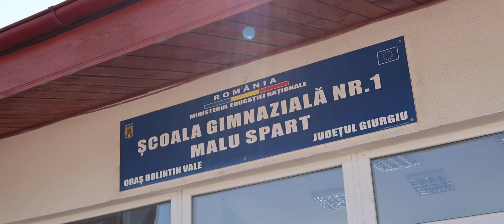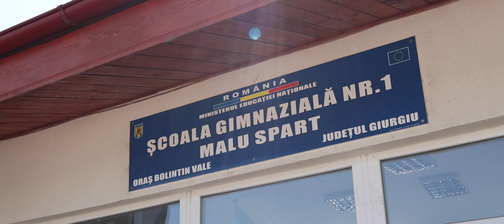Clip Banchet Clasa a IV-a B Malu Spart